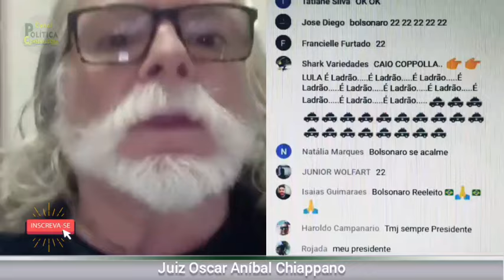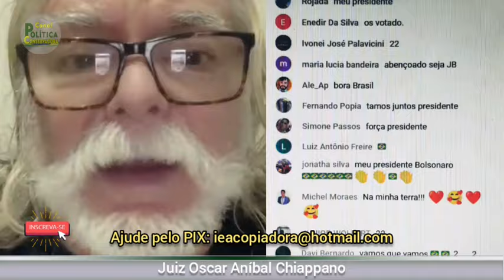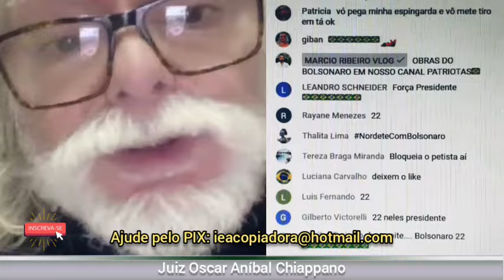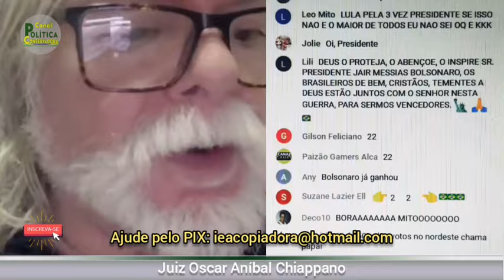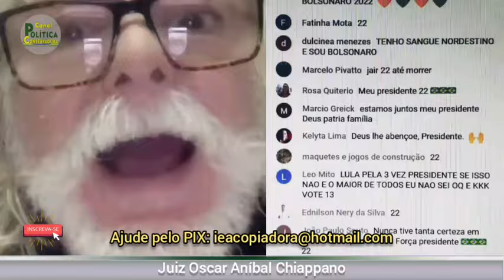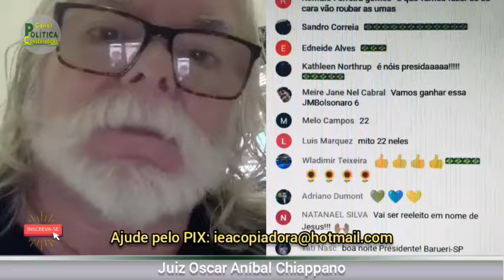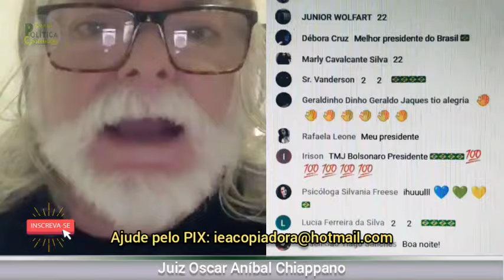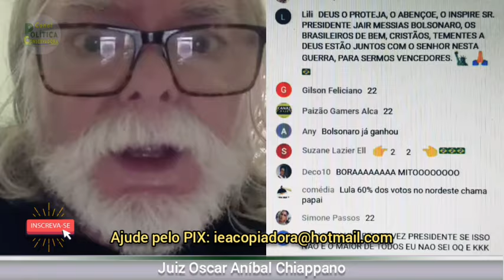O JUIZ AVISOU #009 - MORAES ENTREGA TODO MUNDO